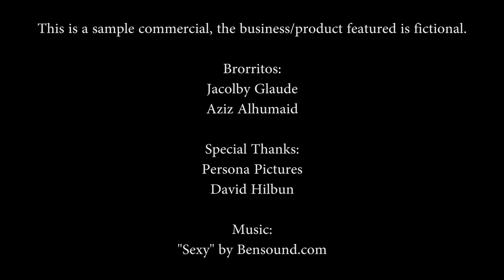Tacos Siestas promo 2